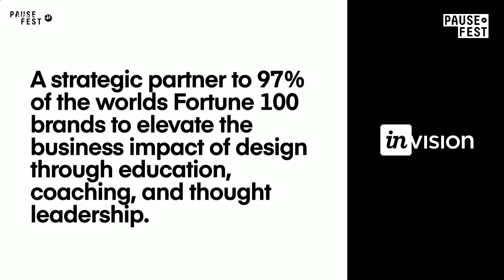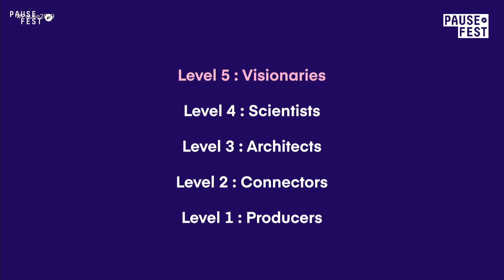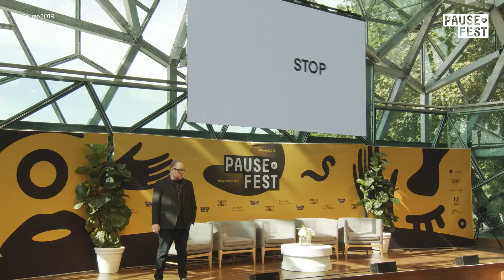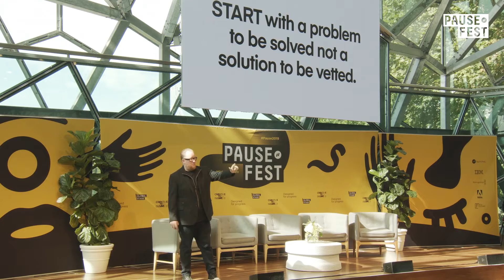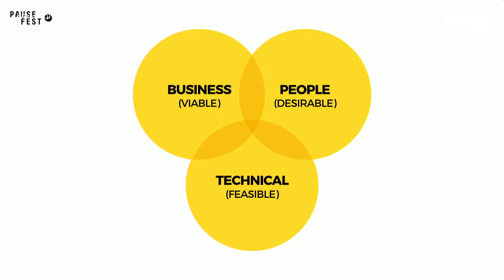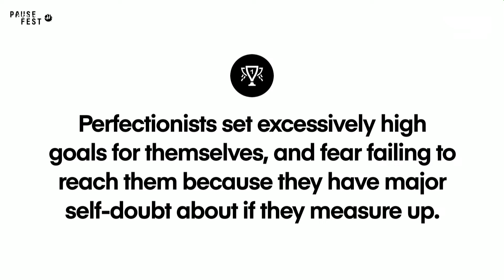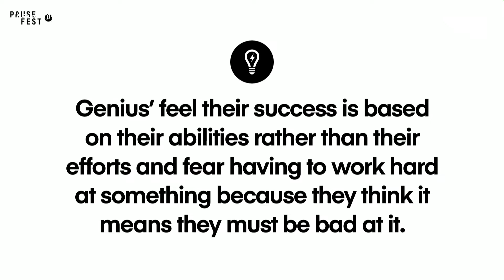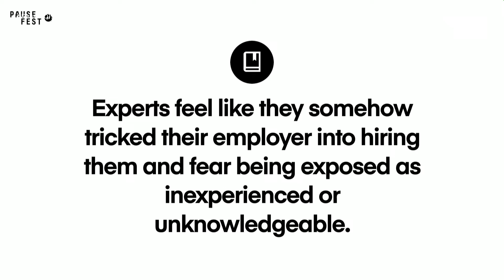Don't Underestimate the Power of Crazy by InVision | Pause Fest 2019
Stephen Gates, Head of Design Transformation, InVision

Talk description:
Today, creative people have the opportunity to affect businesses in ways we haven't seen since the Industrial Revolution, but too few of us know how to take advantage of these opportunities. In this keynote, InVision’s Head of Design Transformation, Stephen Gates, will share unique insights on creativity and innovation that he has learned through leading creative teams for some of the world’s biggest brands and working with senior teams at Apple, Google, Facebook and beyond.

Bio:
Stephen Gates is the Head of Design Transformation at InVision, where he works with their partners to weave together the best methodologies, practices, and tools into comprehensive strategies that elevate the business impact of design within every company. He previously worked at McCann Erickson, Citi and Starwood Hotels building teams that created award-winning global advertising campaigns, multiple Fortune 100 brands, and innovative digital experiences. His work has received over 150 international awards, his app design has been named as one of the World's 100 Greatest Apps, and Apple has featured his work in 10 keynotes and more.

Pause Fest 2019 - Day 1